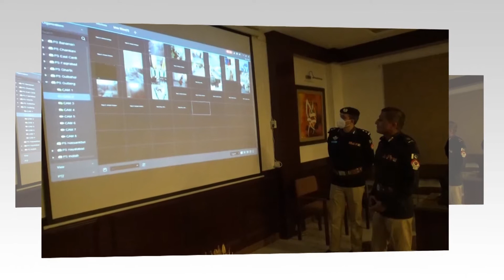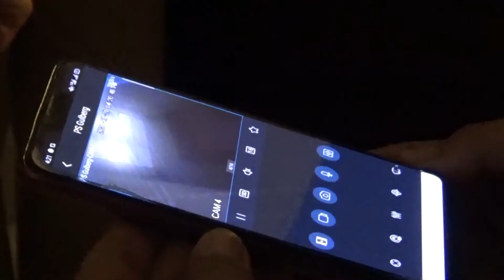IGP KP Dr Sanaullah Abbasi visit to PS East & Command & Control Center